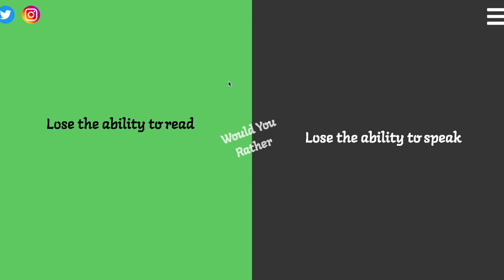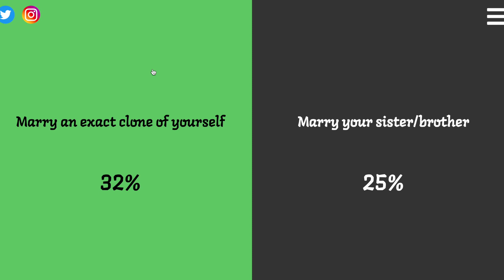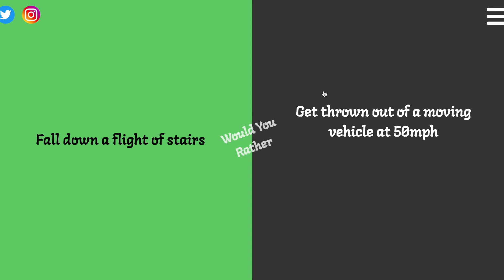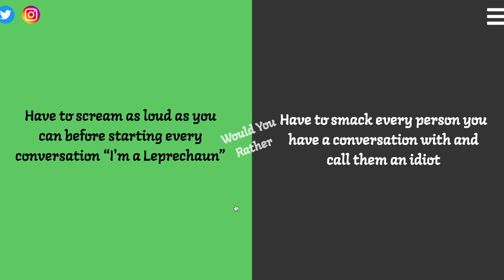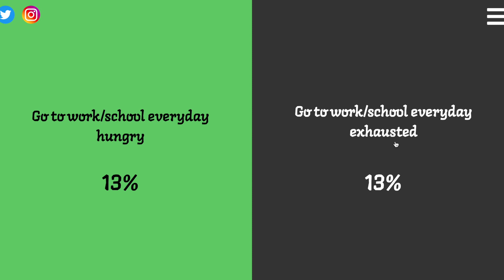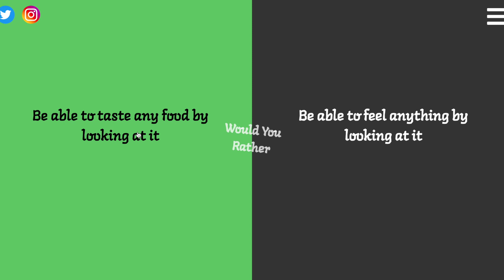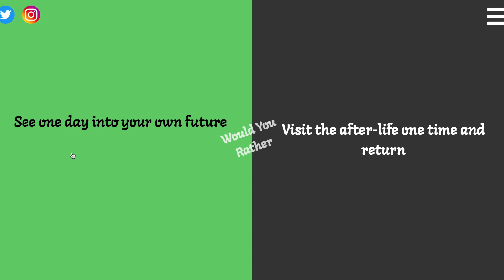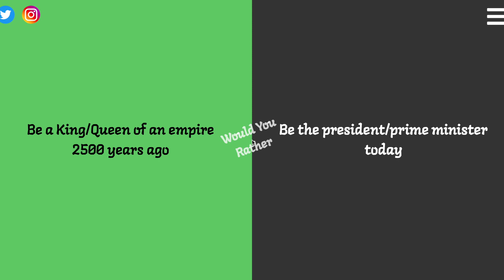HASH TALKS plays... Would you Rather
After a few mishaps with a maths video, my cousin and I elected to play a game of 'Would you Rather'  to close off the evening.